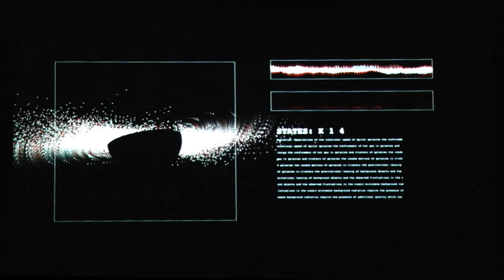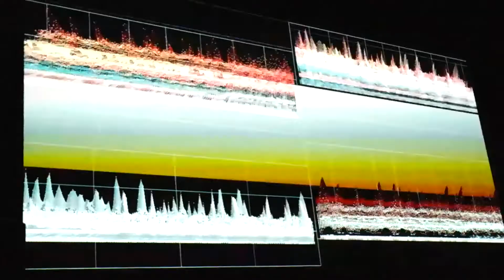“Matters-ton” from Hyper Serial Music Tatsuru Arai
“Matters-ton” from Hyper Serial Music for Sound/Visual Performance Sound Visual performance „Matters-ton“ is 2nd work as Hyper Serial Music project,that is extended classical Serial Music as music History.This work is developed and evoluved more complex and higher quality as Hyper Serial Music than first work „Arkhitek-ton“that is imagined relation between Sound and Matters on the three Dimentions Space and Simulation for relation of Matter/energy in the Universe.,that will be elucidated part of Principle on the Physical side of Universe/human perception.